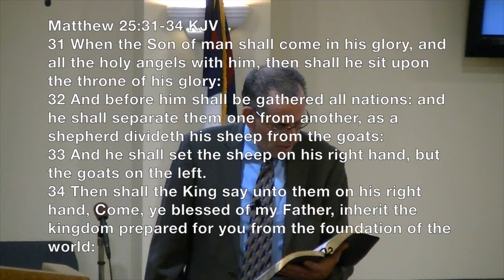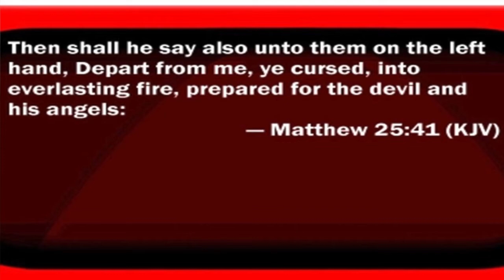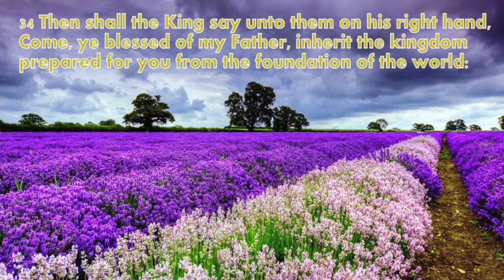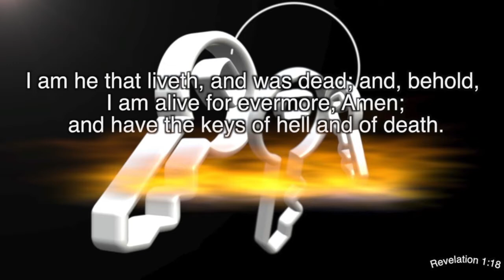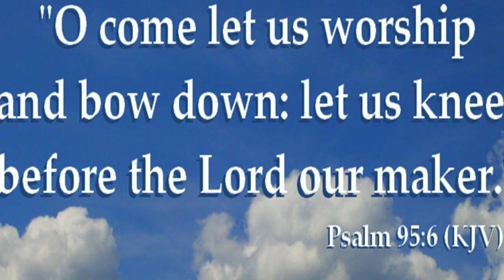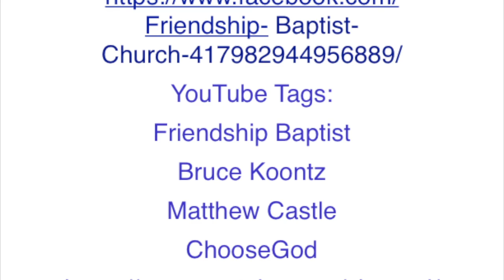Eternal Judgement in Hell - July 23, 2021 AM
Pastor Bruce Koontz delivers the message "Eternal Judgement in Hell" in the July 23, 2021 morning service at Friendship Baptist Church.